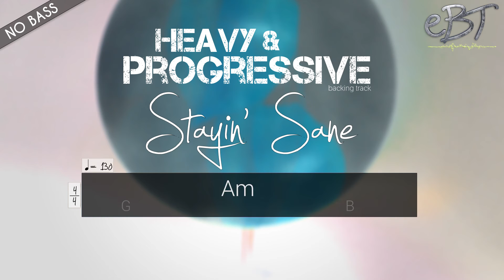Heavy & Progressive Backing Track in E Minor | 130 bpm [NO BASS]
Here is a jam track for all of you rockers out there! Hard-hitting, power-chords driven song, with lots of freedom for soloing and comping. :D Stay sane!!